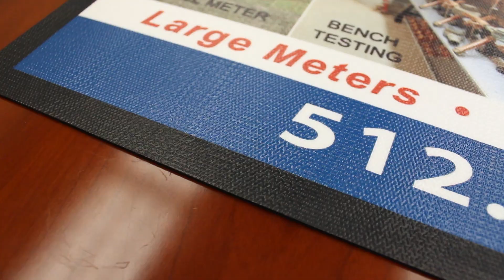Duramat Floor Mat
The 4-color graphics of the DuraMat are ideal for in store advertising, point of purchase displays, and counters. The images are produced by pressing digitally printed thermoplastic onto durable vinyl or rubber. The fade resistant imprint has excellent color tones and shades for superior details and clarity.